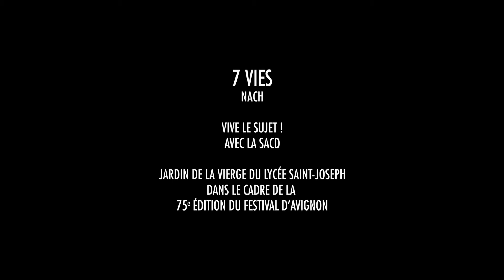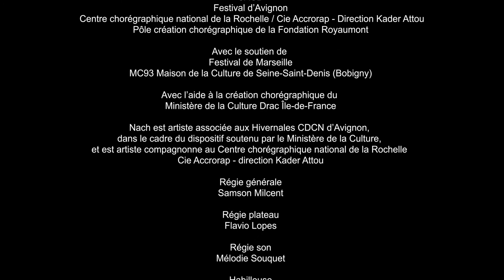VIVE LE SUJET ! - 7 Vies de Nach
Création inédite présentée à Avignon en juillet 2021 sur proposition du Festival d'Avignon et de la SACD dans le cadre de Vive le Sujet !

"7 Vies"
Une rencontre imaginée par Nach avec Ruth Rosenthal
Conception et texte : Nach et Ruth Rosenthal
Production : Nach Van Van Dance Company
Coproduction : SACD-Festival d’Avignon- Centre chorégraphique national de la Rochelle, Pôle création chorégraphique de la Fondation Royaumont
Avec le soutien de : Festival de Marseille, MC93 Maison de la Culture de Seine-Saint-Denis (Bobigny)
Avec l’aide à la création chorégraphique du Ministère de la Culture Drac Île-de-France